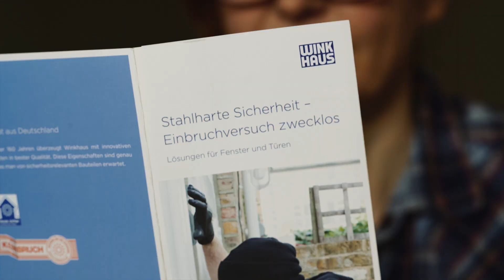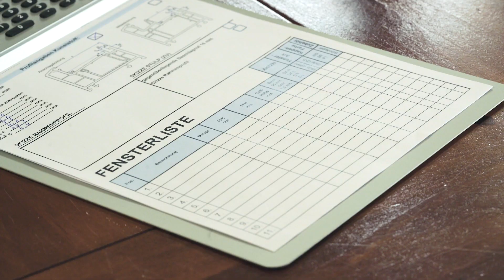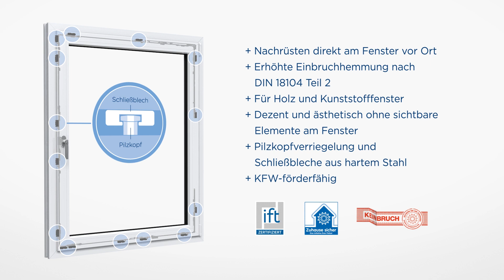Winkhaus: Einbruchhemmende Fensterbeschläge zum Nachrüsten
Mit dem Beschlagsystem activPilot bietet Winkhaus alle Möglichkeiten, Fenster und Fenstertüren - auch nachträglich - den gestiegenen Sicherheitsbedürfnissen anzupassen.